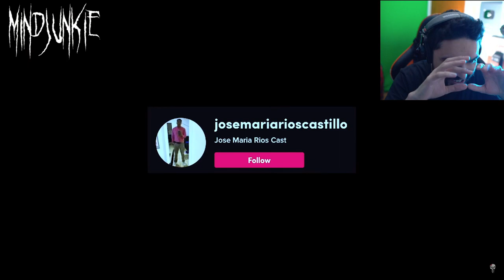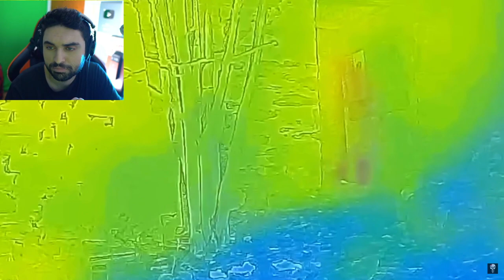Scary Videos that will keep you up all night 59 - (Mindjunkie Ghost Videos)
5 SCARY GHOST Videos Filmed By Accident 😨 (Mind Junkie Ghost Videos)

Original Video by @MINDJUNKIE